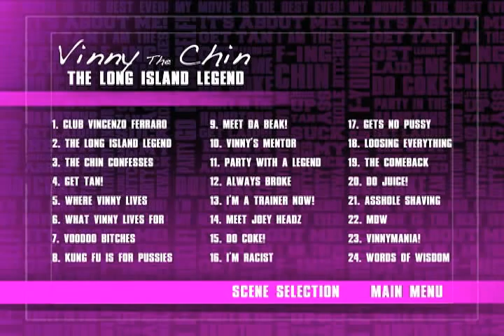Vinny The Chin ™ - Movie Soundtrack - © "TODAY IS NOT YOUR DAY"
This song "Today is not Your Day" is from the Soundtrack of my fuckin movie that I star in personally titled: "Vinny The Chin: The Long Island Legend"